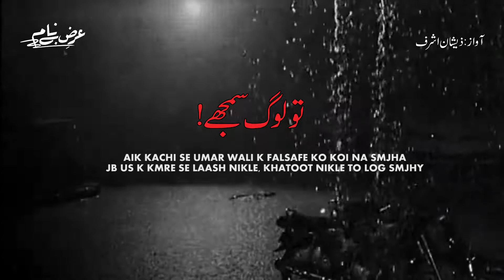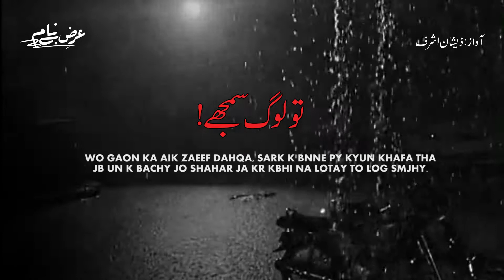Jab Us Ke Kamray Se Laash Nikle Khatoot Nikle To Log Smjhy| Ahmed Suleman| Best Poetry 2022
Poet: Ahmed Suleman
Voice: Zeeshan Ashraf

Lyrics:

JO HUM PY GUZRE THY RANJ SARE JO KHUD PY GUZRE TO LOG SMJHY
JAB APNE APNI MUHABBATO K AZAAB JHAILE TO LOG SMJHY

WO JIN DARAKHTO KI CHAON MAIN SE MUSAFIRO KO UTHA DIYA THA
UNHI DARAKHTO PY AGLE MOSAM JO PHAL NA UTRE TO LOG SMJHY

AIK KACHI SE UMAR WALI K FALSAFE KO KOI NA SMJHA
JB US K KPRE SE LAASH NIKLE, KHATOOT NIKLE TO LOG SMJHY

WO KHWAAB THY HI CHANBELIYO SE, SO SB NE HAKIM KI KRLE BAIT
PHIR IK CHANBELI KI AUT MAIN SE JO SANP NIKLE TO LOG SMJHJY

WO GAON KA AIK ZAEEF DAHQA, SARK K BNNE PY KYUN KHAFA THA
JB UN K BACHY JO SHAHAR JA KR KBHI NA LOTAY TO LOG SMJHY.

This channel is especially made for poetry and information.